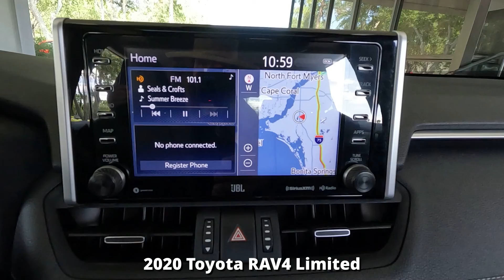Used 2020 Toyota RAV4 Limited Near Fort Myers and Estero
Looking For A Used 2020 Toyota RAV4 Limited?
Your MINT condition Ruby Flare Pearl 2020 Toyota RAV4 Limited with Navigation, Pedestrian Detection, Full-Speed Range Dynamic Radar Cruise Control, Blind Spot Monitor, Lane Departure Alert, 11 JBL Speakers including Subwoofer & Much Much More! Florida titled with the balance of the Toyota factory warranty honored anywhere in the USA. Special finance terms, trades welcome and we ship anywhere! For an e-deal you'll feel good about contact Scanlon in Fort Myers today! We are your Used Toyota Florida Dealer. *Note that CPO/Used vehicles may be subject to unrepaired manufacturer recalls. Please contact the manufacturer for recall assistance/questions before purchasing or check the NHTSA website for current recall information. Scanlon gives each vehicle a safety inspection and checks for open recalls.** While every reasonable effort is made to ensure the accuracy of this data, we are not responsible for any errors or omissions contained on these pages. Please verify and review any information in question with a dealership sales representative, equipment listed is derived from manufacturer new vehicle data; some items and/or subscriptions may not be included with the vehicle as a pre-owned vehicle.

LP22368